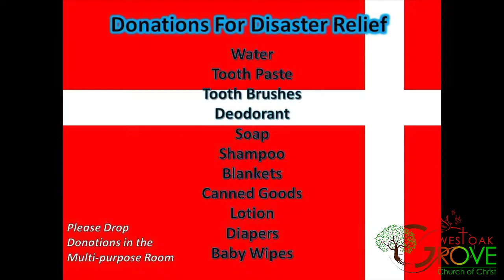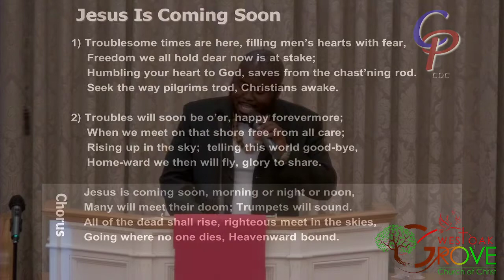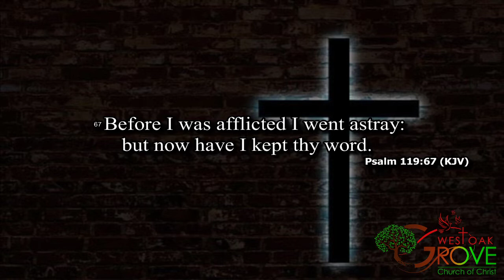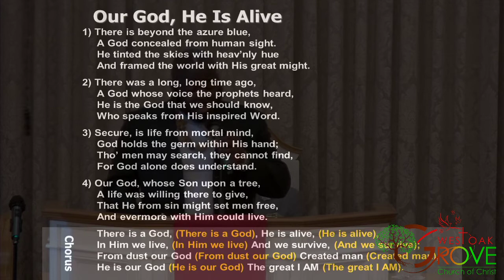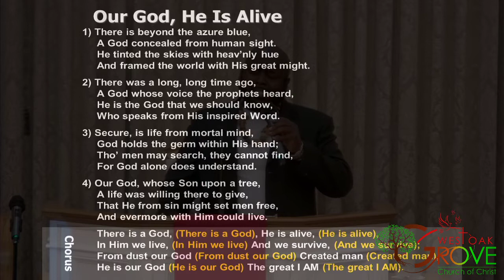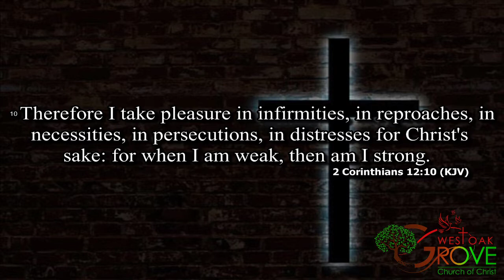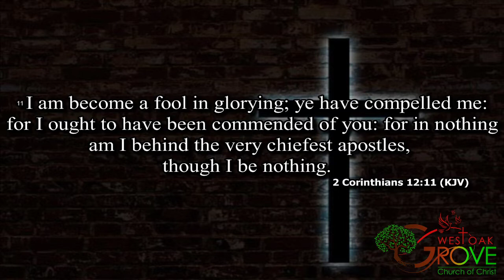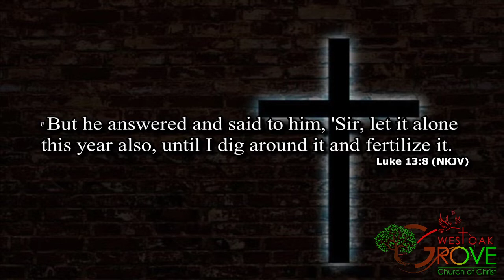West Oak Grove COC Sunday Service 8/7/2022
Guest Speaker Zechariah Smith
"Further In And Deeper Down"
2 Corinthians 12:7-12